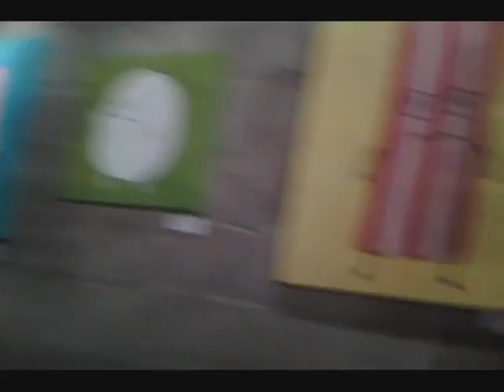Coming To You LIVE (Welcome to Royal/T)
Follow Marcelo as he shows you the wonders of the Royal/T Café, Shop, and Art Space.  LA's first Japanese-style Cosplay Café.